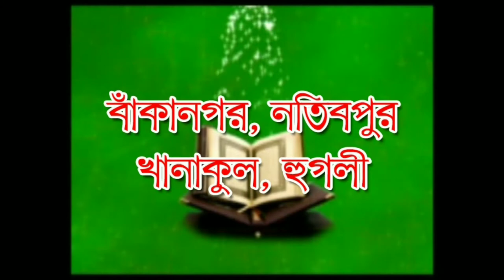PL টুপি পড়া কি সুন্নাত? আব্দুল ক্বাইয়ূম পীসলাইব্রেরী Tupi Pora Ki Sunnat AbdulQaiyum PeaceLibrary